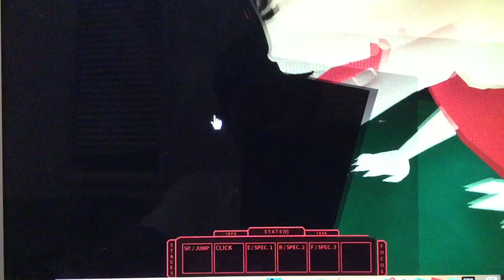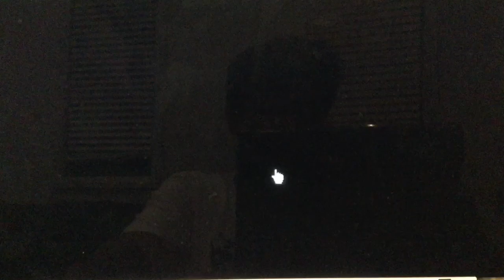Ro Ghoul Noro Trolling! (Getting a double kill!)